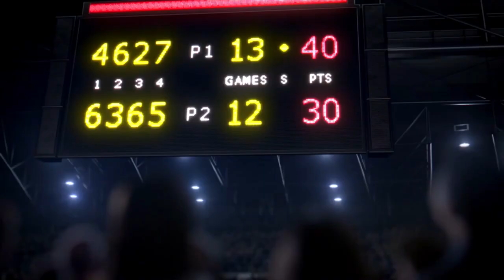Mario Tennis Aces MARIO vs RAFAEL NADAL Trailer HD